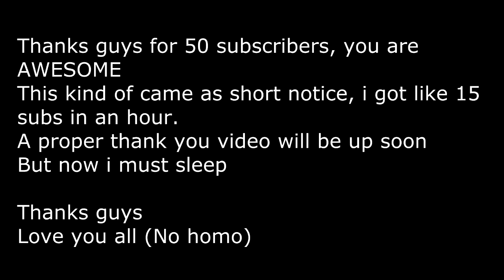Thank you for 50 subscribers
IGNORE THESE
Minecraft